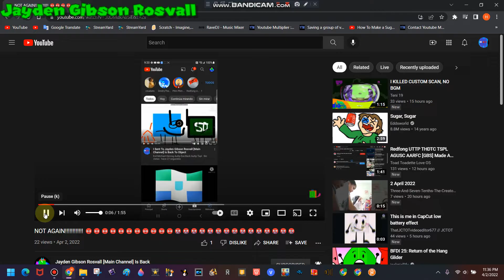I Sent To The Jayden Gibson Rosvall [Main Channel] Is Back The To The Brain